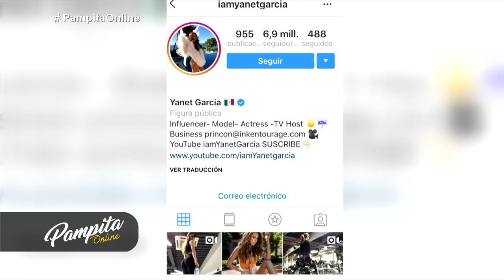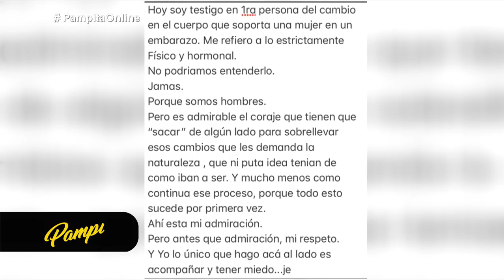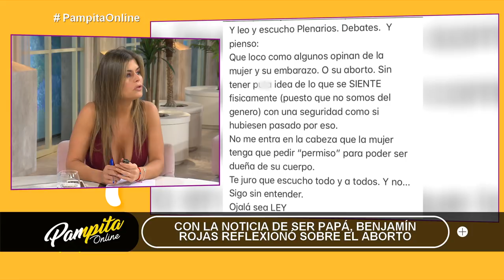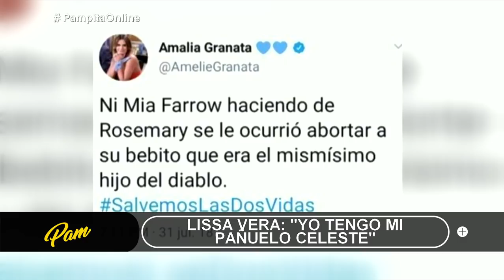Pampita Online - 02/08/2018 | Alberto Ajaka